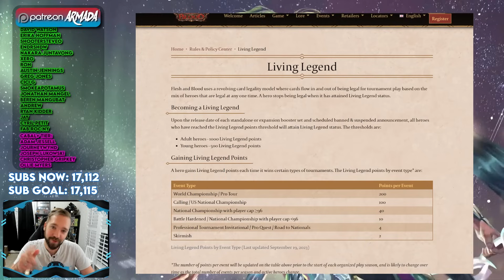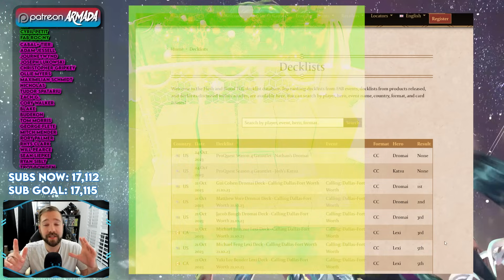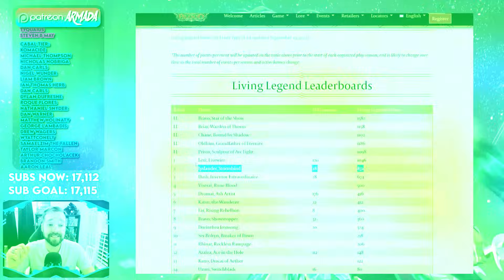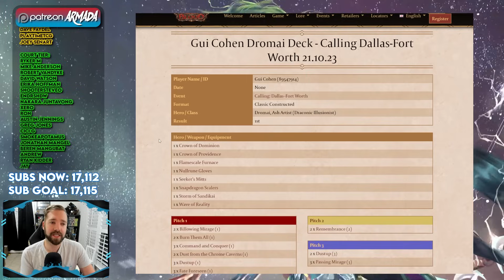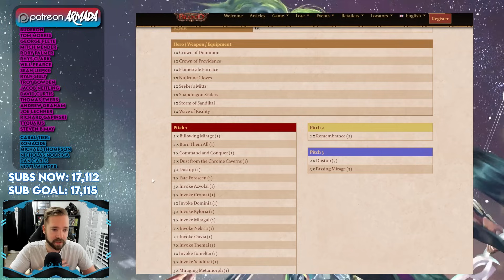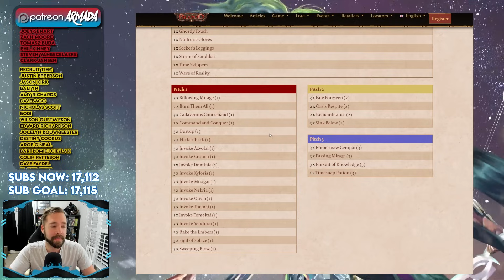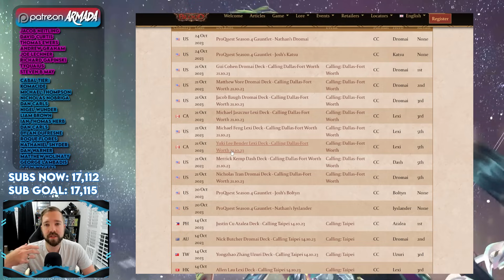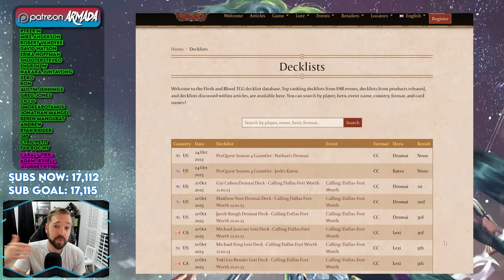The Best Deck is STILL in the Format? | Flesh and Blood TCG Meta Shift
Get your FAB Advent Calendar here!

• Great Place for FaB products: Red Riot Games!
Make FaB decks at:
fabdb.net